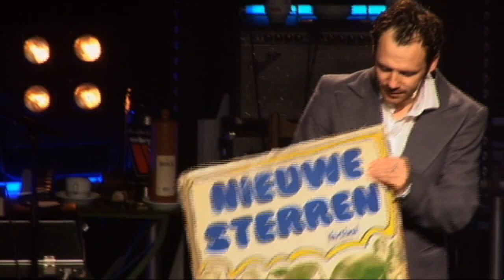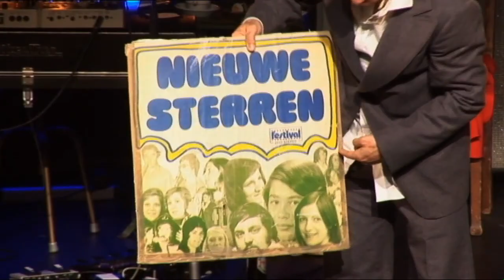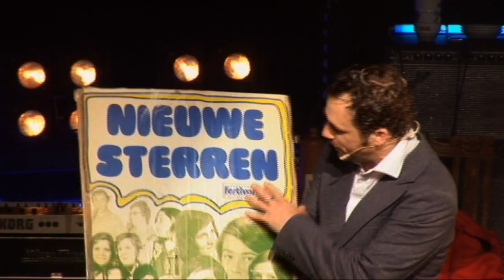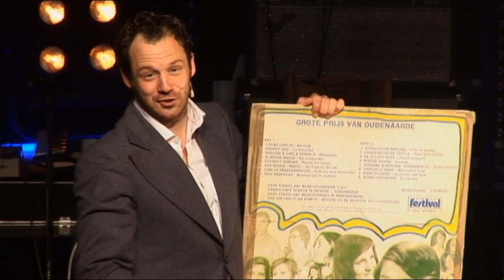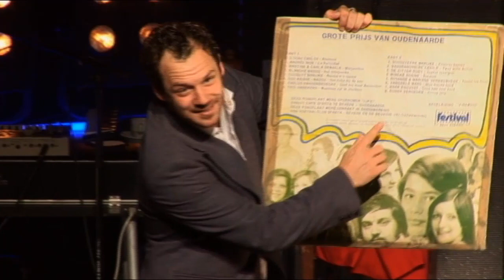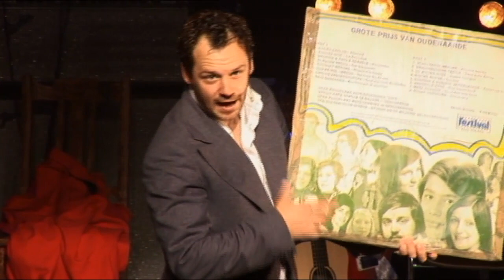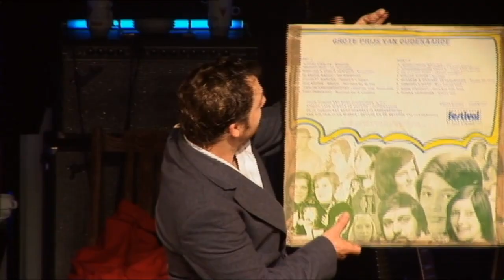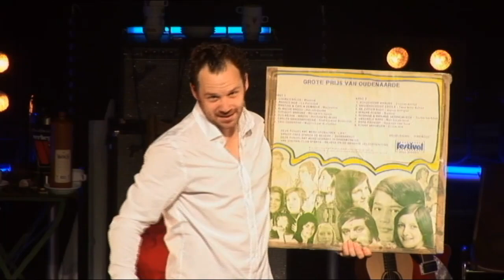Johan Petit De plaatjes